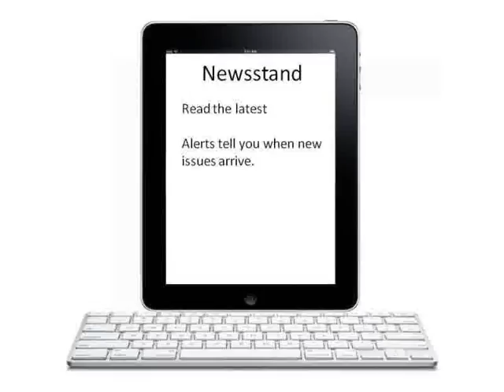iOS5 Release -- iPhone 3gs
iOS (referred to as iphone 3gs Operating-system ahead of Summer 2010) is Apple's mobile main system. Originally designed for that iPhone, they have because recently been lengthy to compliment some other Apple company devices like the ipod itouch, apple ipad and also Apple company Television. The apple company does not licenses iOS for set up in third-party equipment. At the time of Might Thirty-one, The new year, Apple's Application Shop consists of more than Five-hundred,000 iOS programs,  which get collectively been recently delivered electronically over 16 billion dollars instances. Over the last fraction involving This year, this were built with a 16% reveal in the mobile phone main system market regarding models marketed, next at the rear of Yahoo Android along with Nokia's Symbian.  As regarding May The year of 2010 the idea landed 59% associated with portable net usage (not including your iPad) throughout The united states.

The person interface regarding iOS is founded on the very idea of direct treatment, employing multi-touch actions. Program control factors consist of slider mobile phones, switches, as well as control keys. Your a reaction to user input is actually fast and provides a fluid software. Discussion while using Operating system involves expressions such as swipe, touch, crunch, and also reverse nip, that have specific explanations from the context with the iOS operating system and its multi touch software. Interior accelerometers are widely-used by simply a few apps to respond to trembling the device (a single frequent result can be the particular reverse demand) as well as rotating this inside three dimensions (1 frequent result is moving over via landscape and portrait method).

iOS comes from Mac pc Computer itself By, that it stocks the Darwin foundation, and is also for that reason the Unix-like operating system naturally.
In iOS, you will find several abstraction layers: the Primary OS level, your Core Services level, the particular Mass media covering, as well as the Cacao Effect level. The os employs roughly 500 mb with the light box's storage area, numerous for every model.single typical result can be the undo-options control) or even spinning this inside 3d (a single widespread outcome is changing through landscape and portrait setting).

iOS is derived from Mac OS A, with which the idea gives the Darwin base, and is also consequently any Unix-like operating-system of course.
Within iOS, you'll find four abstraction layers: the particular Central Operating system layer, your Core Services coating, your Media coating, along with the Cacao Contact covering. The particular os uses roughly 500 megabytes of the light box's storage, numerous per design.